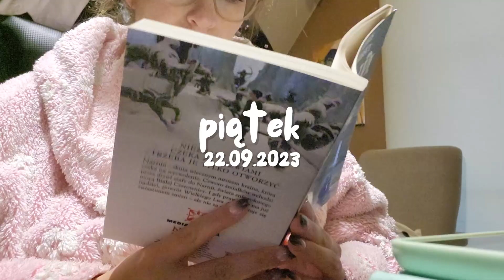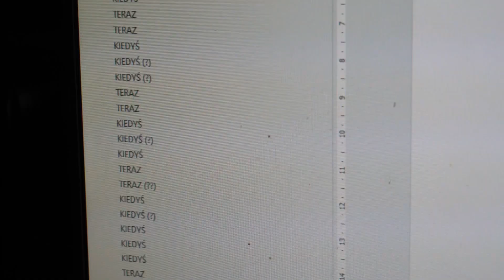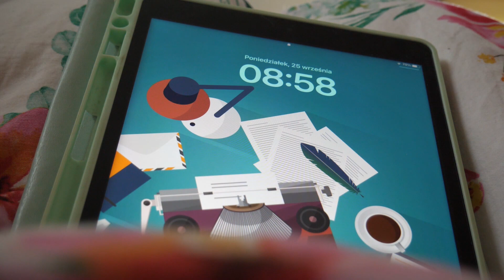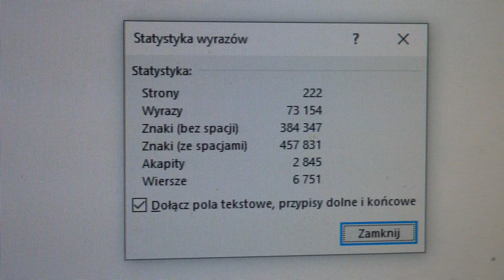PISARSKI VLOG ✍ // choroba / deadline na Projekt L / audiobook ZDM //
Dzień dobry, pisarze!
Zapraszam na kolejny pisarski vlog! Wrzesień oprócz chaosu przyniósł mi także chorobę, podczas której walczę z dealinem na Projekt L, a z milszych rzeczy odsłuchuję w końcu audiobooka "Zagraj dla mnie"!

Zapraszam Was na:
Muzyka w tle: Biblioteka audio Youtube
Outro: Electric Joy Ride – Origin
Wszystkie odniesienia do twórczości i opinii innych podaję w postaci linku bądź pozycji książkowej powyżej, działam zgodnie z zasadami prawa cytatu. Wykorzystana w filmie muzyka funkcjonuje w domenie non copyright.